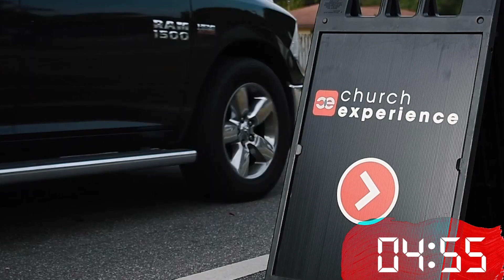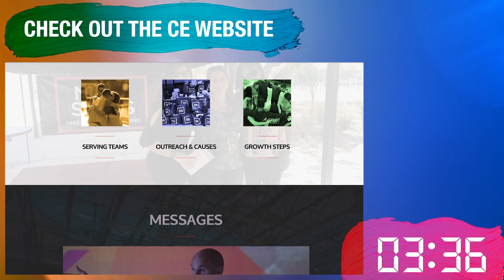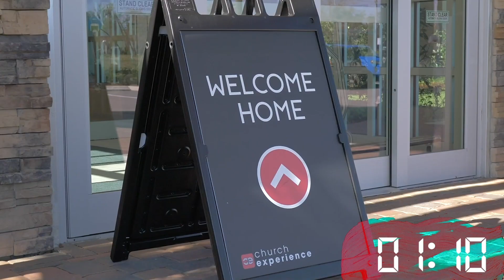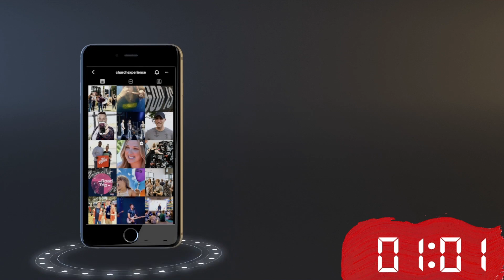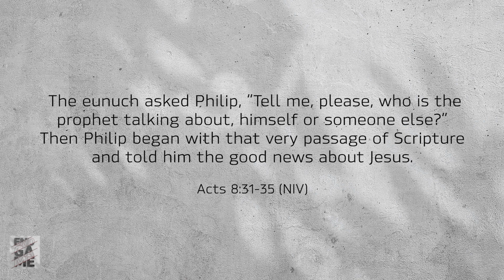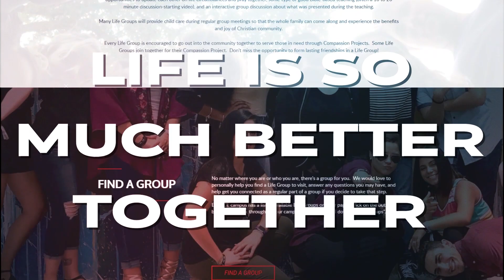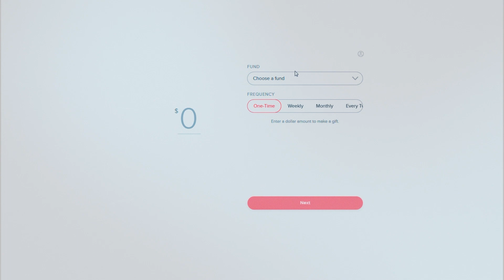God’s End Game for You - Brandon Bruce | Church Experience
End Game
Teaching Series
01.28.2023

🔴  @churchexperience - Brandon Bruce